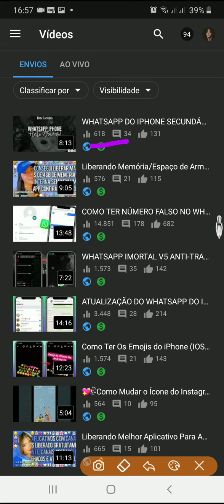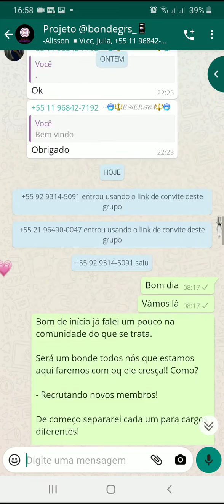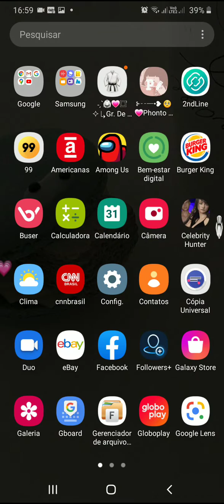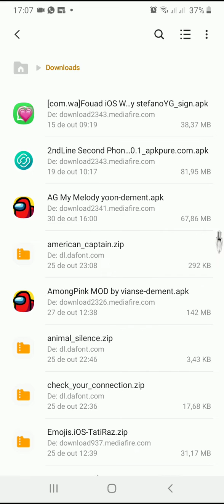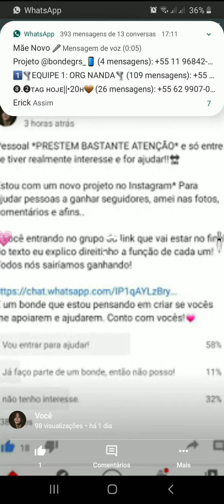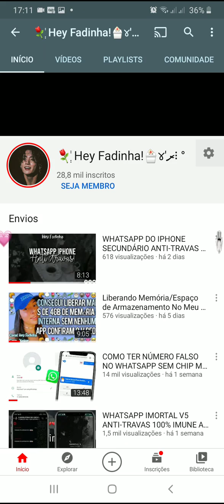🎡᠂⸱ེ̀DISPONIBILIZANDO DOIS AMONG US (BLACKPINK E SOFT) !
- Cupons (Códigos) Promocionais:

99 Pop: cupom de R$12 para você se cuidar e ir de 99. Use o código K4M5GD3R ou clique no
IFood: Bateu aquela fome? Júnior e nós do iFood vamos te ajudar! Insira o cupom WLLUVP66AX e ganhe R$ 15 de desconto na sua primeira compra pelo app.

-Celular: Samsung, A20s
3Gb de ram
32Gb de memória interna.